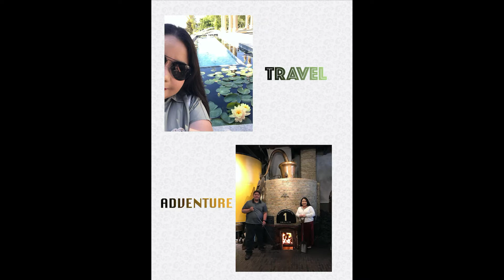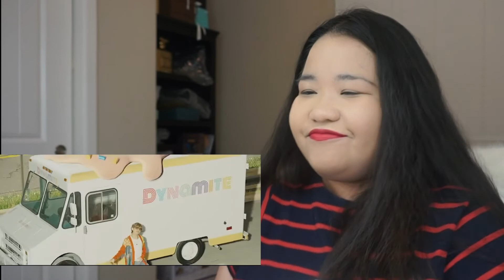BTS DYNAMITE MV REACTION!!EPIC!! DAEBAK!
Hello lovelies and mga kapatid,
I am back with a new video, my boys Bangtan Sonyeondan BTS just dropped their first english single and of course since this is my first reaction video, I want the first to be BTS. Yes, I am BTS ARMY💜💜💜💜!!!

Sharah 💜💜